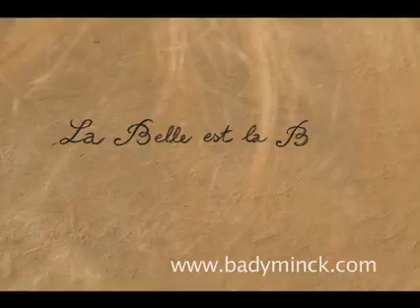the beauty is the beast (trailer) by bady minck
A dream, a woman, a furred tongue. Operating on the interface between civilization and wilderness, nature and culture, human and animal, Bady Minck's "The Beauty is the Beast" raises the issue of the pros and cons of our cultivation. In this tale of our metamorphoses, the beauty becomes the beast and confirms her kinship with Kafka's martyred insect.